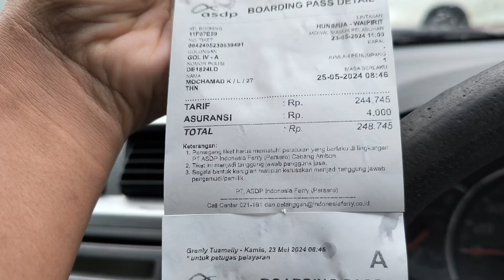Vlog Ambon Masohi Naik Kapal + Lintas